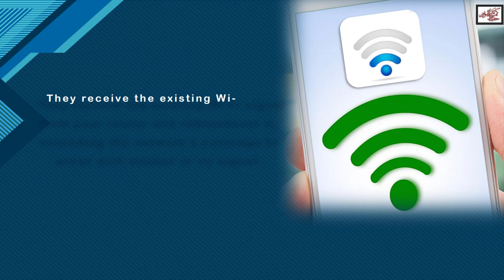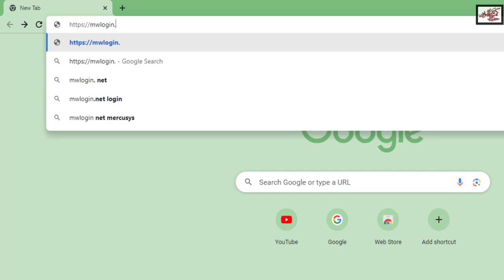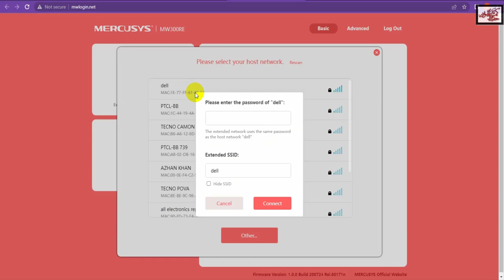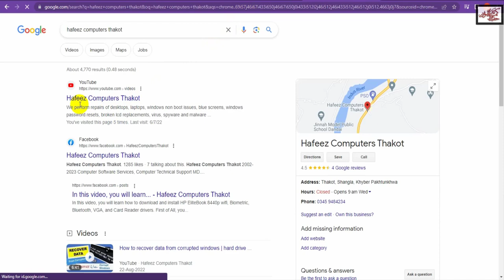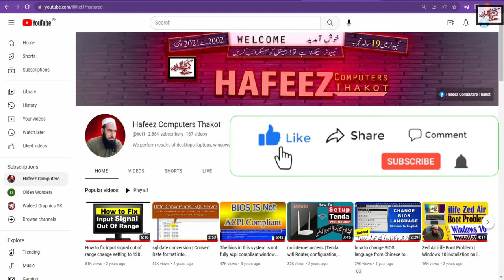Boost Your Internet Speed & Extend Wi-Fi Range | Mercusys Wi-Fi Extender Setup Tutorial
Welcome to our comprehensive Mercusys Wi-Fi Extender setup tutorial! In this video, we will guide you step-by-step on how to boost your internet speed and extend your Wi-Fi range using a Mercusys Wi-Fi extender. Whether you're experiencing weak signals in certain areas of your home or struggling with slow internet speeds, this tutorial will help you maximize your Wi-Fi coverage and improve your overall browsing experience.

Topics covered in this tutorial:

Introduction to Mercusys Wi-Fi extenders and their benefits
Understanding the ideal placement for optimal signal strength
Step-by-step instructions on how to set up your Mercusys Wi-Fi extender
Configuring the extender settings for seamless connectivity

By the end of this tutorial, you'll have a clear understanding of how to set up and optimize your Mercusys Wi-Fi extender to enjoy faster internet speeds and a wider Wi-Fi coverage area.

Don't let a weak Wi-Fi signal hold you back! Watch this tutorial now and take control of your internet connection.

Hafeez Computers Thakot is here to empower you with the knowledge you need to enhance your Wi-Fi experience. Let's get started on boosting your internet speed and extending your Wi-Fi range with Mercusys Wi-Fi extender setup!

Here you will find Computer Issues and Problems with Solutions

. More Videos you may Need .